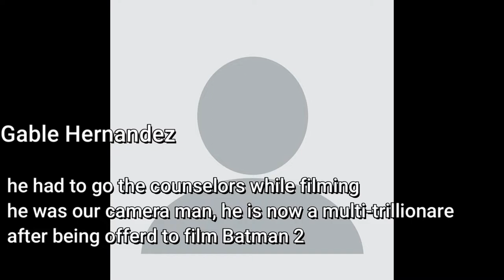Career Prep Program Promo, Castleberry High School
Promotional video for Castleberry High School Career Prep Program